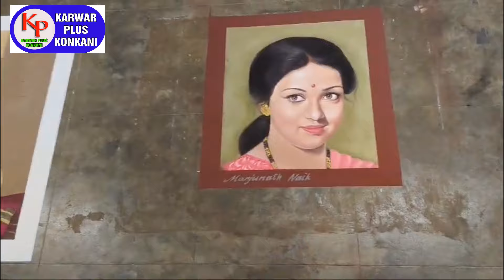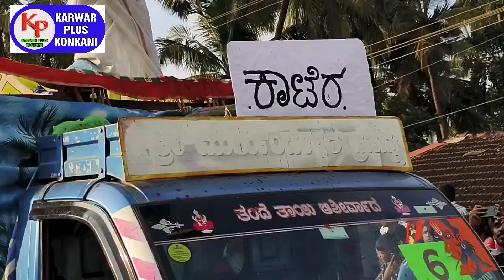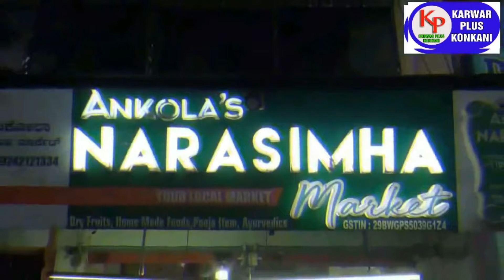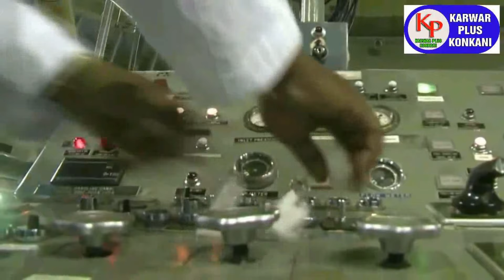KARWAR PLUS KONKANI NEWS TODAY 13-10-2024 konkaninews karwarkokaninews By Karwarpluskonkani